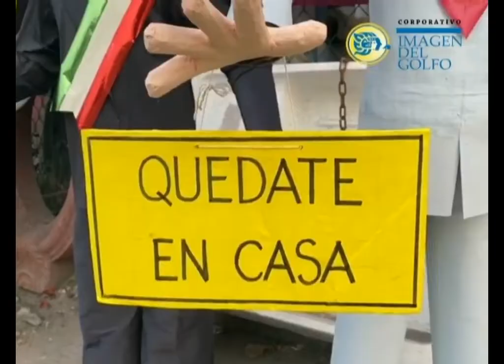Piñatas de López-Gatell y AMLO, las más vendidas en Veracruz Puerto